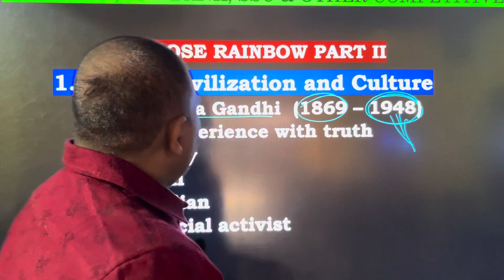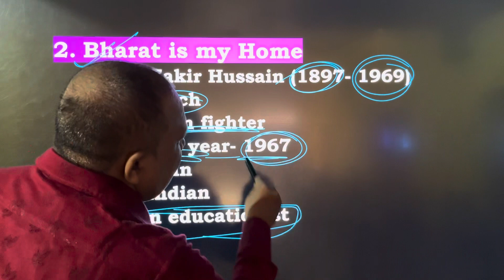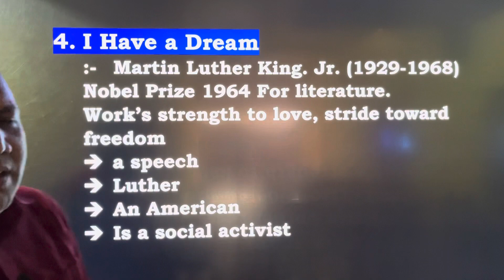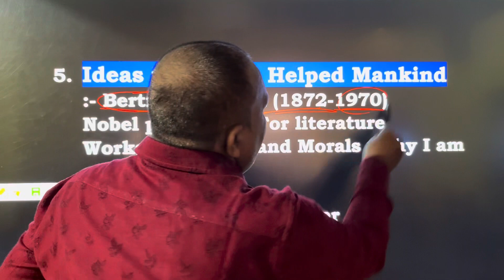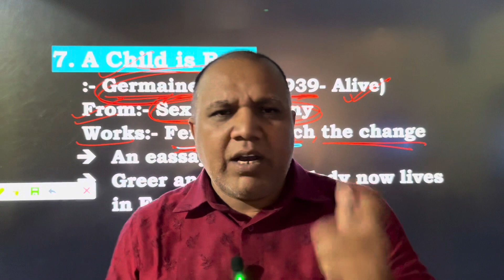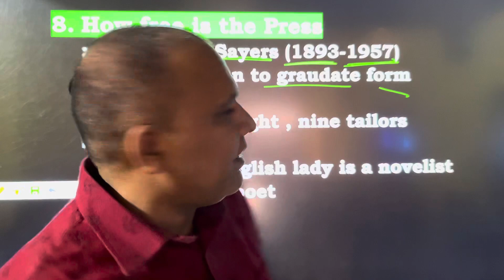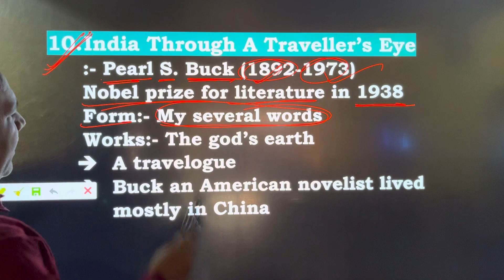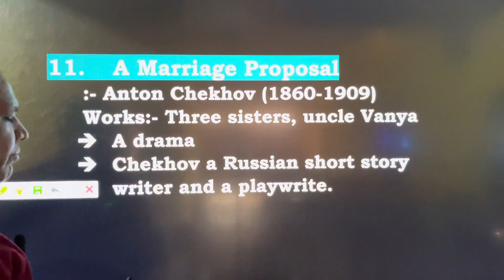Bihar Board 2024 ll prose section from Rainbow part 2 ll 10 marks guaranteed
Prose section part 2